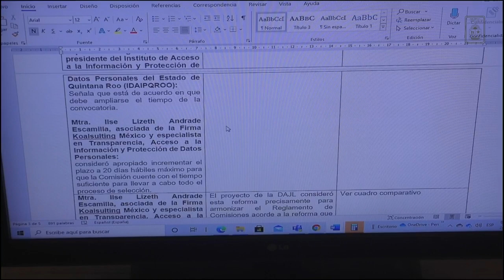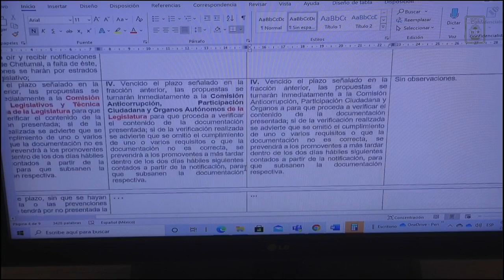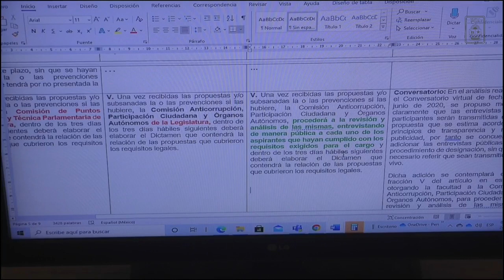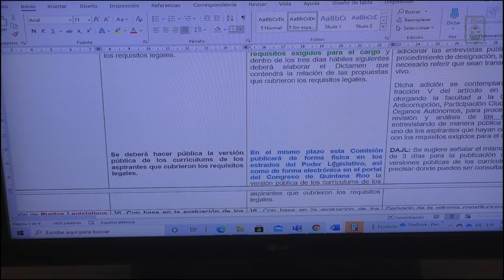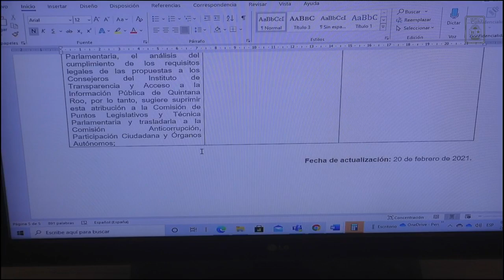Comisión Anticorrupción, Participación Ciudadana y Órganos Autónomos (24/Feb/2021)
Reunión de la Comisión Anticorrupción, Participación Ciudadana y Órganos Autónomos.
Para el análisis, estudio, discusión y dictaminación, en su caso, de las siguientes iniciativas:

Iniciativa con proyecto de Decreto por el que se reforman los artículos 10 fracción I; 13 párrafo quinto; 16 párrafo segundo; 17 párrafo primero; 20; 23; 28 párrafo cuarto y 33 párrafo primero; y se adiciona un párrafo cuarto a la fracción II del artículo 18, todos de la Ley del Sistema Anticorrupción del Estado de Quintana Roo; presentada por los Diputados Euterpe Alicia Gutiérrez Valasis, Reyna Arelly Durán Ovando y Edgar Humberto Gasca Arceo, integrantes del Grupo Legislativo de MORENA y Judith Rodríguez Villanueva, Integrante del Grupo Legislativo del Partido Revolucionario Institucional, todos integrantes de la Comisión Anticorrupción, Participación Ciudadana y Órganos Autónomos de la H. XVI Legislatura del Estado.

Iniciativa con Proyecto de Decreto por el que reforman y adicionan diversas disposiciones a la Ley del Sistema Anticorrupción del Estado de Quintana Roo; presentada por la Diputada Teresa Atenea Gómez Ricalde, Presidenta de la Comisión para la Igualdad de Género, el Diputado Eduardo Lorenzo Martínez Arcila, Presidente de la Comisión de Educación, Ciencia y Tecnología, la Diputada Roxana Lilí Campos Miranda, Presidenta de la Comisión de Justicia y la Diputada María Cristina Torres Gómez, Presidenta de la Comisión de Planeación y Desarrollo Económico de la XVI Legislatura del Estado.

Iniciativa con proyecto de decreto por el que se reforman las fracciones II, párrafo primero; IV, V y VI; y se adicionan un párrafo segundo a la fracción II recorriéndose los párrafos subsecuentes; y un párrafo segundo a la fracción V; todos del Artículo 36 de la Ley de Transparencia y Acceso a la Información Pública para el Estado de Quintana Roo, presentada por la Diputada Euterpe Alicia Gutiérrez Valasis, Presidenta de la Comisión Anticorrupción, Participación Ciudadana y Órganos Autónomos de la XVI Legislatura del Estado.